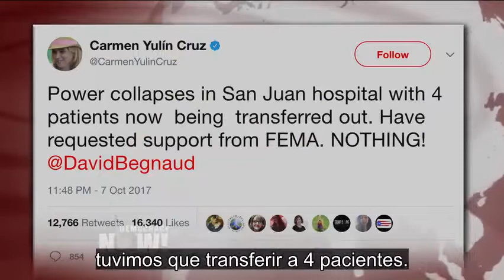Director de la FEMA considera que las críticas de la alcaldesa de San Juan son “ruido político”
Descripción:
Vea esta y otras noticias en nuestra página web en español:

En Puerto Rico, el gobierno del presidente de EE.UU. Donald Trump, ha dejado que venciera la suspensión de diez días de la Ley Jones, que restringe los envíos de alimentos, combustible y medicamentos de buques de bandera extranjera. El vencimiento de la suspensión se produjo después de que alcaldesa de San Juan, Carmen Yulín Cruz, criticó fuertemente la lentitud de la respuesta del gobierno de Trump ante las consecuencias del huracán.